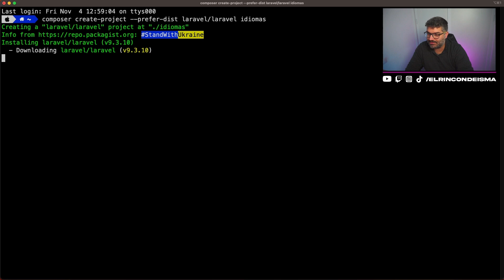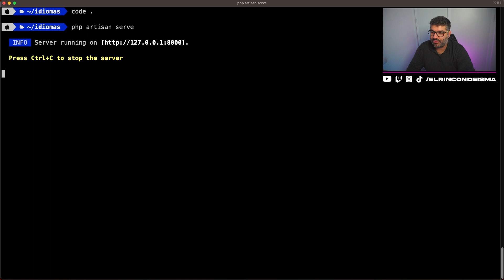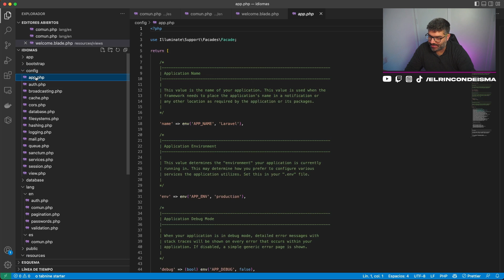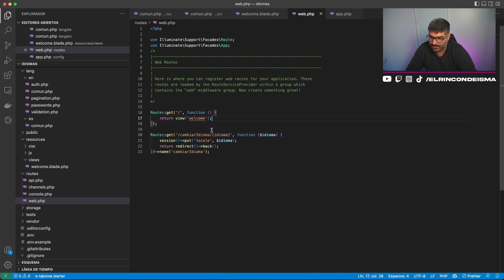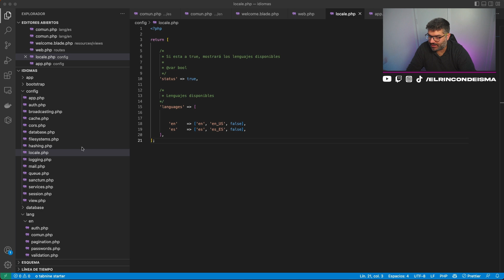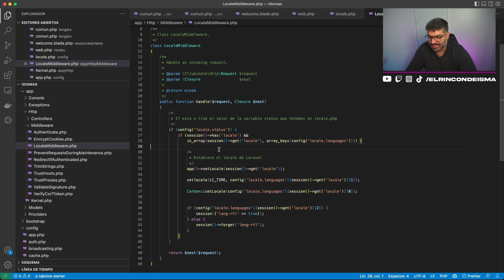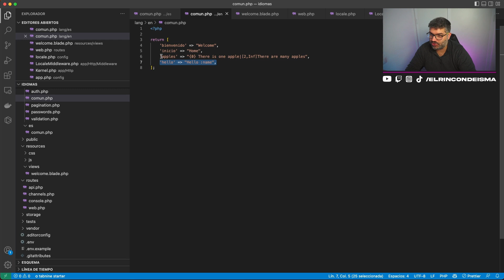🤡Lo estás haciendo mal | TRADUCCIONES en tu aplicación de forma FÁCIL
Hoy familia os traigo la manera mas fácil de traducir tus aplicaciones web de forma que no tardes nada en hacerlo.

Gracias a Laravel y su motor de traducciones, puedes tener tu aplicación traducida de forma muy sencilla. No te pierdas el video.